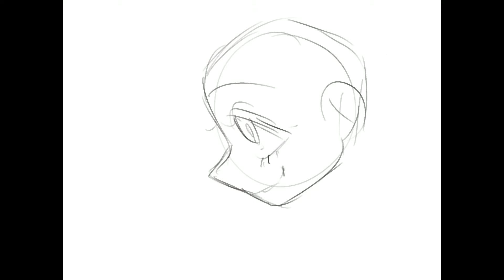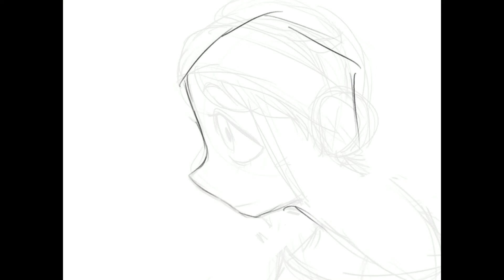NUN QUACKITY UH SPEED DRAWING IGNORE THE THUMNAIL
THE SONGS ARE MOTHER MOTHER - OH ANA
AND SOMEONE TO SPEND TIME WITH - LOS RETROS AAAA